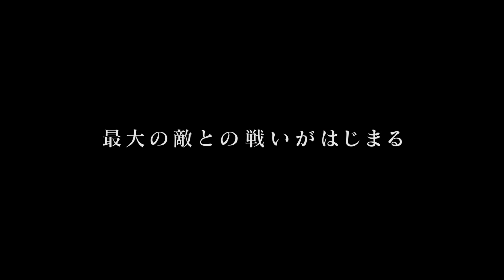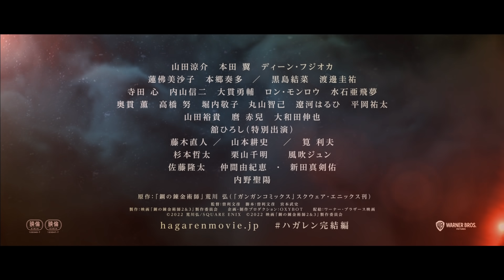映画『鋼の錬金術師 完結編 復讐者スカー／最後の錬成』完結予告｜2022年5月20日（金）／6月24日（金）二部作連続公開！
求め続けた身体と引き換えに兄弟が出した答えとは――？
原作を愛するキャスト・スタッフ陣が、『鋼の錬金術師』という唯一無二の作品世界を圧倒的スケールで描き切る、堂々の“完結編”。

国家錬金術師ばかりを狙った連続殺人事件が起きる中央（セントラル）を訪れたエドとアル。犯人は正体不明ながら、額に十字傷を持つことから”傷の男(スカー)”と呼ばれていた。兄弟も命を狙われ応戦するものの、圧倒的な強さの前に機械鎧(オートメイル)を破壊され、絶体絶命となる。果たして二人はこの危機を乗り越え、元の身体を取り戻すことができるのだろうか。隠されたこの国の秘密と”約束の日”、そしてエドとアルの父親の過去。幾重にも重なる謎と真実が解き明かされ、物語は圧巻のフィナーレへ。
――兄弟が歩んできた長い旅路の結末がここに。

■映画『鋼の錬金術師 完結編 復讐者スカー／最後の錬成』
2022年5月20日（金）「復讐者スカー」／6月24日（金）「最後の錬成」二部作連続公開！！

原作：「鋼の錬金術師」荒川 弘（「ガンガンコミックス」スクウェア・エニックス刊）
監督：曽利文彦　脚本：曽利文彦　宮本武史
出演：山田涼介　本田 翼　ディーン・フジオカ
蓮佛美沙子　本郷奏多  ／　黒島結菜　渡邊圭祐
寺田 心　内山信二　大貫勇輔　ロン・モンロウ　水石亜飛夢
奥貫 薫　高橋 努　堀内敬子  丸山智己　遼河はるひ　平岡祐太
山田裕貴　麿 赤兒　大和田伸也
舘ひろし（特別出演）
藤木直人 ／ 山本耕史　／　筧 利夫
杉本哲太　　栗山千明　　風吹ジュン
佐藤隆太 　仲間由紀恵  ・ 新田真剣佑
内野聖陽
製作：映画「鋼の錬金術師2&3」製作委員会
企画・制作プロダクション：ＯＸＹＢＯＴ